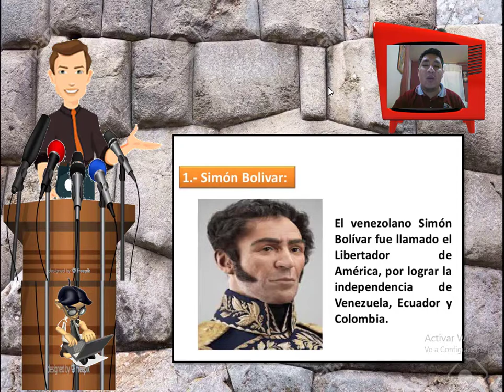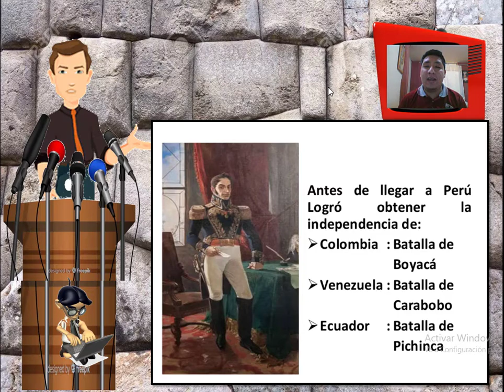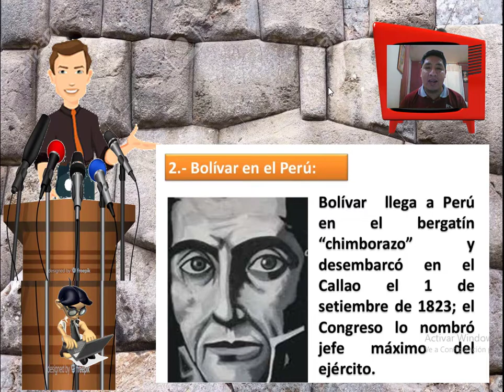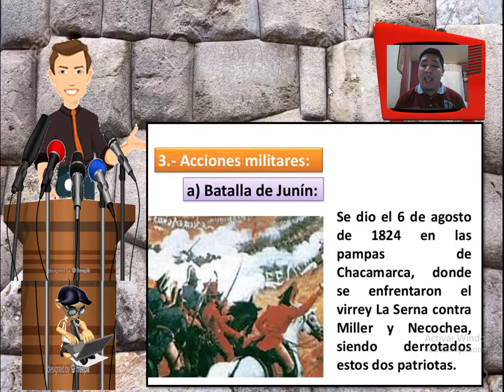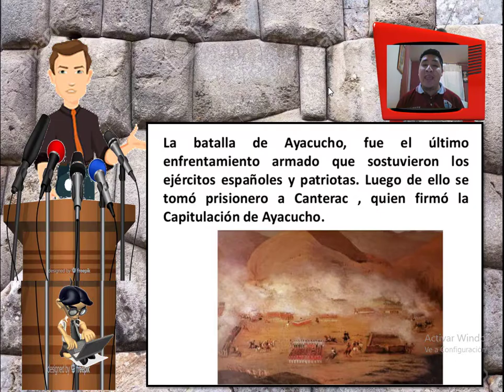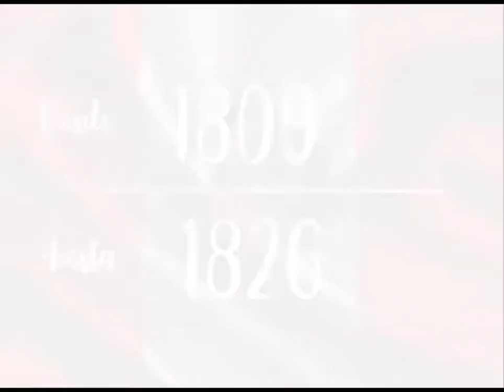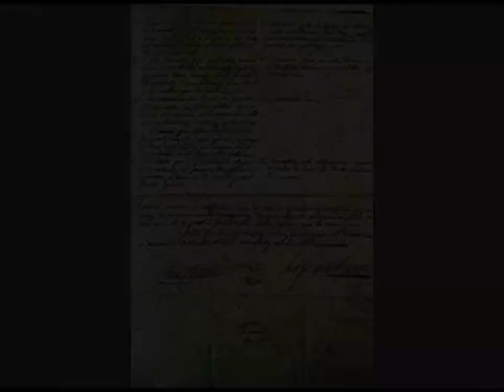CORRIENTE LIBERTADORA NORTE CEPRE HISTORIA V UNIDAD III BIMESTRE